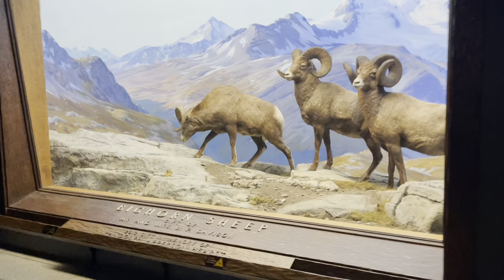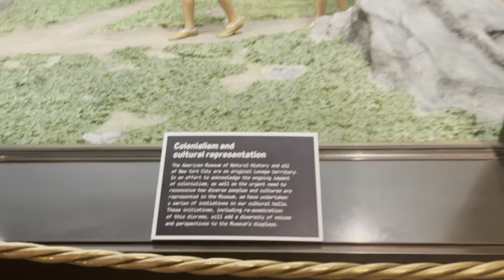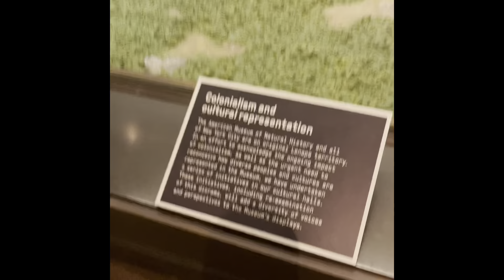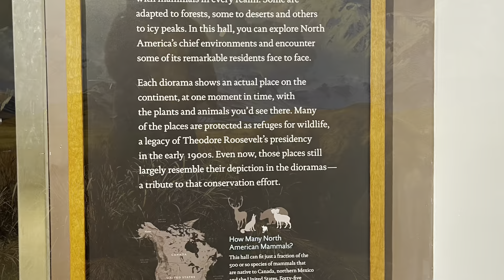museum of natural history dec 26,2021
drumming